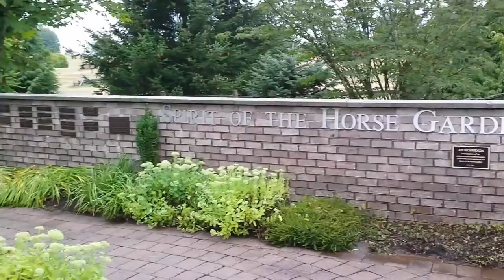Brookswood Powerwashing in Langley, BC - Pressure washing the Langley Equestrian Center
Brookswood Powerwashing is a mobile hot water and steaming pressure washing solution.

The Langley, BC equestrian center asked us to remove algae and moss from the sitting area and patio stones at the park entrance. We used pressure washing to power wash the area removing the algae and moss from the patio stones so it looked beautiful again!

We offer Industrial pressure washing and commercial powerwashing with our mobile hot water pressure washing solution. It works year round in colder temperatures. This means we can wash your fleet vehicles and heavy equipment year round!

We are your mobile hot water pressure washing professionals. We clean semi trucks, dump trucks, farm equipment, logging equipment, heavy equipment, heavy machinery, businesses, and houses. We can meet all your powerwashing and external building cleaning needs.

Proudly serving Langley, Surrey, Delta, White Rock, Cloverdale, Aldergrove, Chilliwack, Abbotsford, mission, maple ridge and the greater vancouver area.

Video created and edited by AYD Internet Marketing located in Langley,BC for more information.